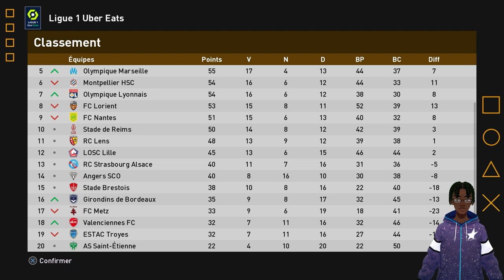PES Efootball 2023 FR ► VERS UNE LÉGENDE #25 - ON PASSE EN DEMI !!! Football Life 2023